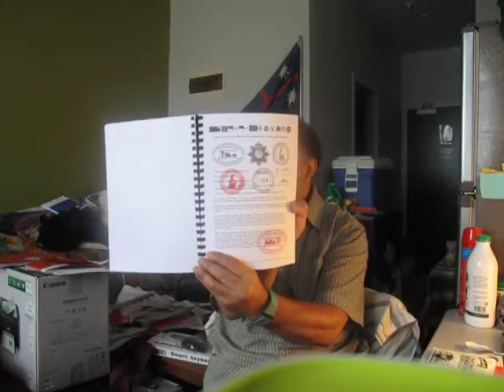MOAI POWER HOUSE GROUP LIMITED LIMITED LONDON UK 5718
Published Friday 6 October 2017